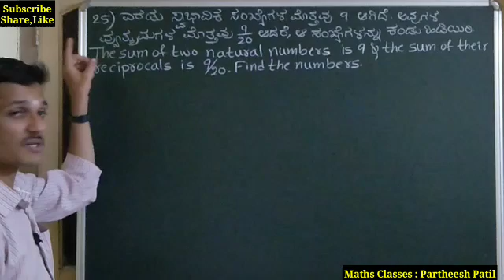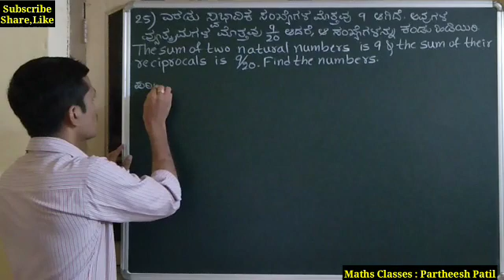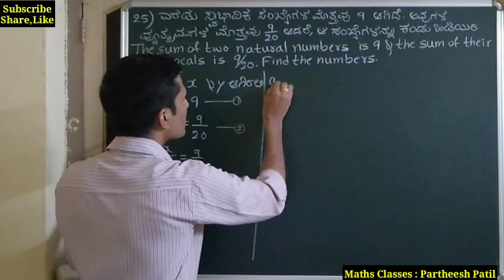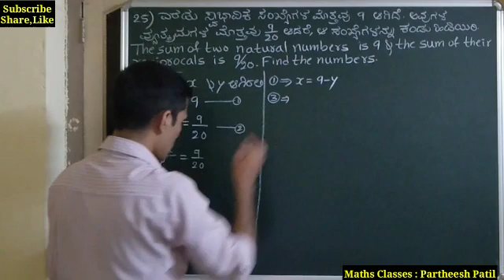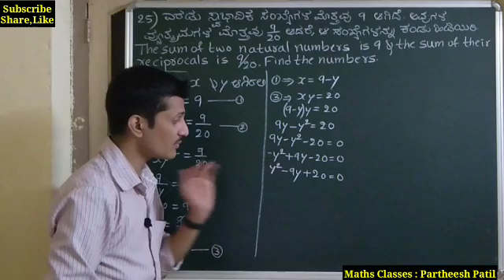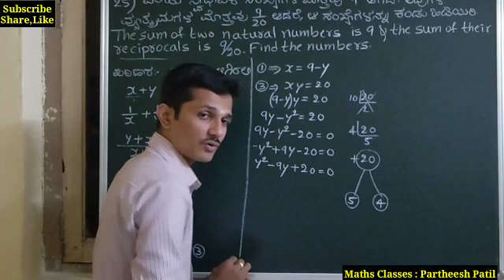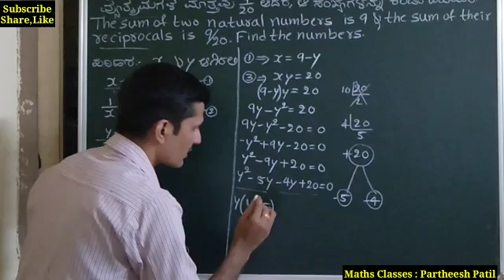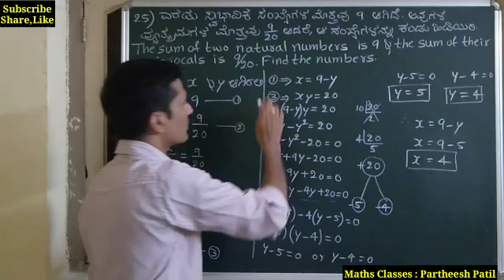3Marks Quadratic Eqns|ವರ್ಗಸಮೀಕರಣಗಳು|Board Model Paper-1: 2020-21@mathsclassespartheeshpatil2787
'Quadratic Equations' is an important and easy chapter in the point of view of SSLC final exams. In this video lesson, a 3Mark Statement type question has been solved on Quadratic Equations. The students who are willing score maximum marks must have to learn such questions. Therefore in this video, an attempt has been made to solve the question with proper explanation, keeping in the mind the students of Kannada medium and English medium students of Karnataka state.

ಎಸ್‌ಎಸ್‌ಎಲ್‌ಸಿ ಅಂತಿಮ ಪರೀಕ್ಷೆಗಳ ದೃಷ್ಟಿಯಲ್ಲಿ 'ವರ್ಗ ಸಮೀಕರಣಗಳು' ಒಂದು ಪ್ರಮುಖ ಮತ್ತು ಸುಲಭವಾದ ಅಧ್ಯಾಯವಾಗಿದೆ. ಈ ವೀಡಿಯೊ ಪಾಠದಲ್ಲಿ, ವರ್ಗ ಸಮೀಕರಣಗಳಲ್ಲಿ 3 ಮಾರ್ಕ್ ಹೇಳಿಕೆ ಪ್ರಕಾರದ ಪ್ರಶ್ನೆಯನ್ನು ಪರಿಹರಿಸಲಾಗಿದೆ. ಗರಿಷ್ಠ ಅಂಕಗಳನ್ನು ಗಳಿಸಲು ಬಯಸುವ  ವಿದ್ಯಾರ್ಥಿಗಳು ಇಂತಹ ಪ್ರಶ್ನೆಗಳನ್ನು ಕಲಿಯಬೇಕಾಗುತ್ತದೆ. ಆದ್ದರಿಂದ ಈ ವೀಡಿಯೊದಲ್ಲಿ, ಕರ್ನಾಟಕ ರಾಜ್ಯದ ಕನ್ನಡ ಮಾಧ್ಯಮ ಮತ್ತು ಇಂಗ್ಲಿಷ್ ಮಾಧ್ಯಮ ವಿದ್ಯಾರ್ಥಿಗಳನ್ನು ಮನಸ್ಸಿನಲ್ಲಿಟ್ಟುಕೊಂಡು ಸರಿಯಾದ ವಿವರಣೆಯೊಂದಿಗೆ ಪ್ರಶ್ನೆಯನ್ನು ಪರಿಹರಿಸುವ ಪ್ರಯತ್ನ ಮಾಡಲಾಗಿದೆ.